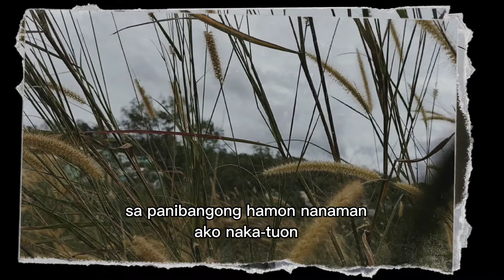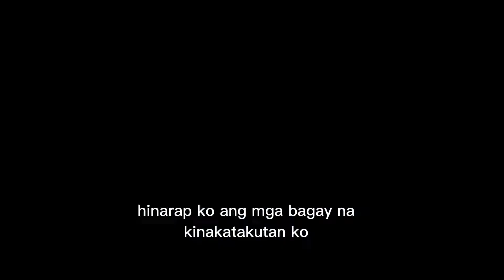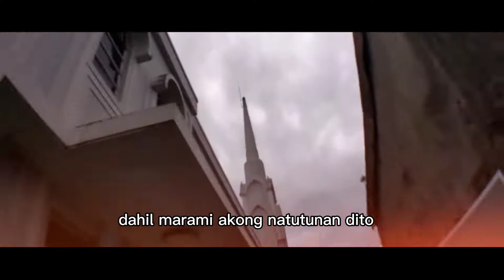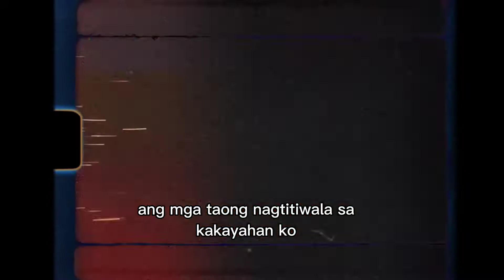My year 2021